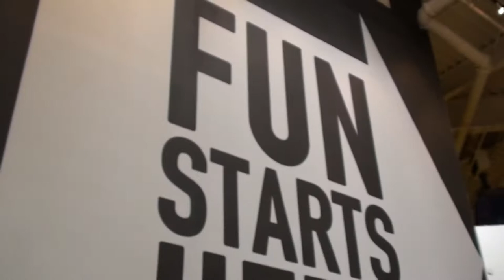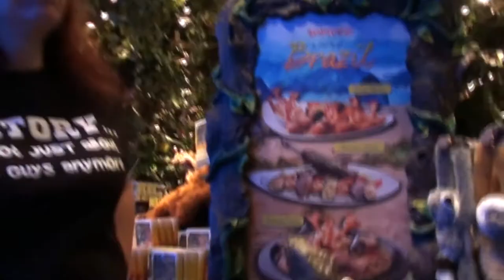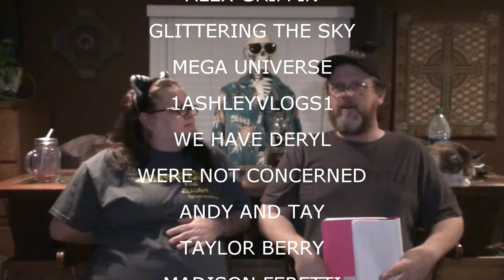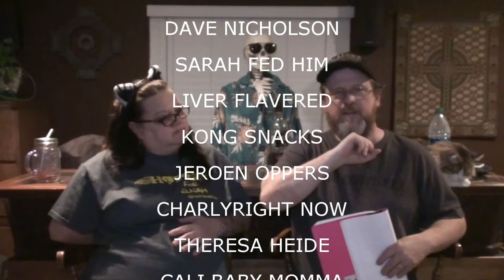GIRLS DAY OUT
Val goes to lunch with Kaja and Sarah.  Kevin goes shopping for oak.

Our Instagrams:
the_neighbors